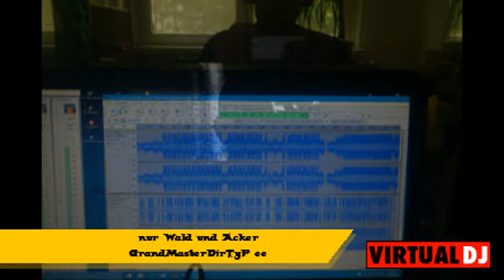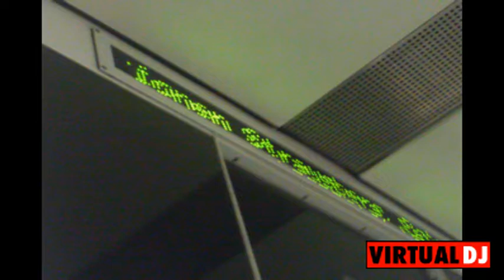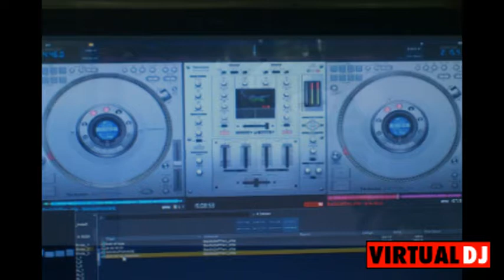nur Wald und Acker